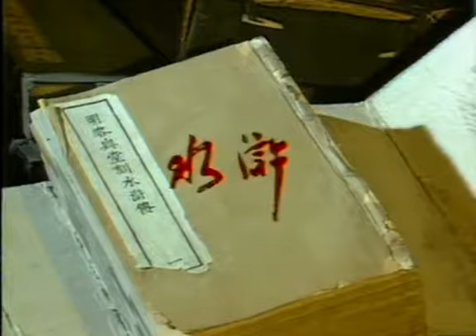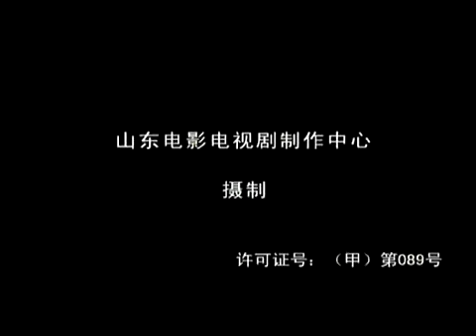人物志水浒传 11 李逵